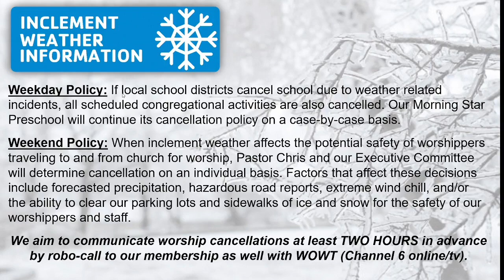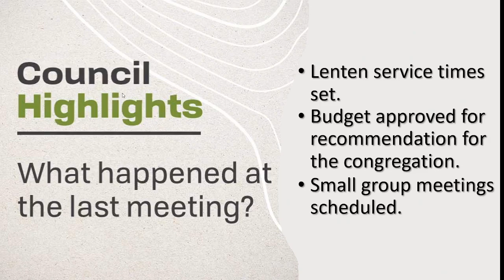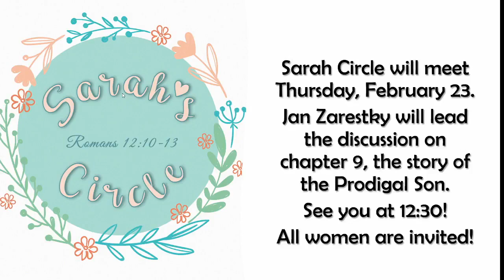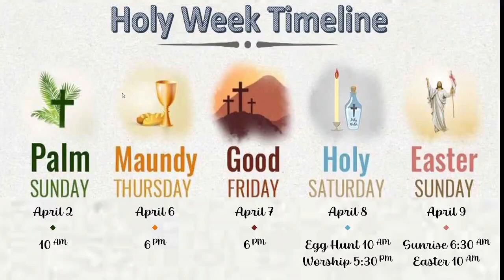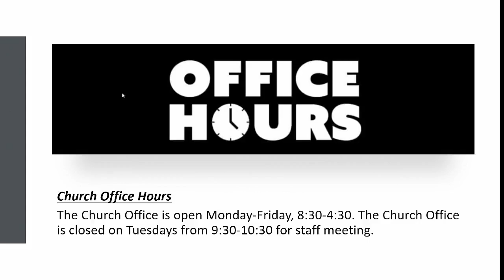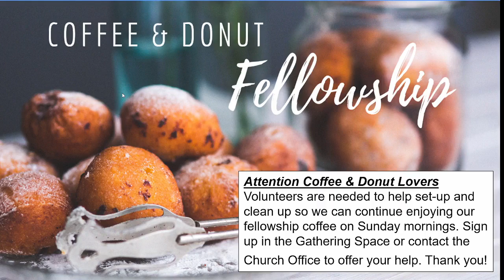Worship 2 19 23